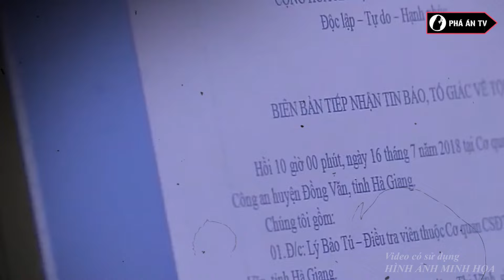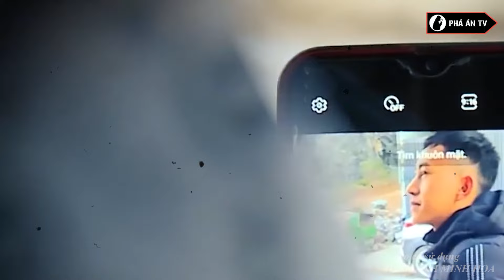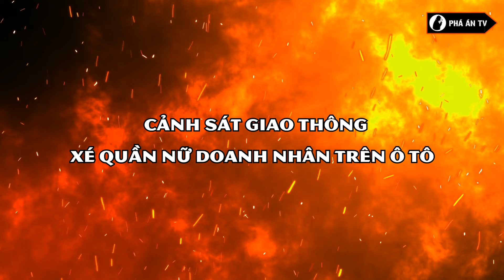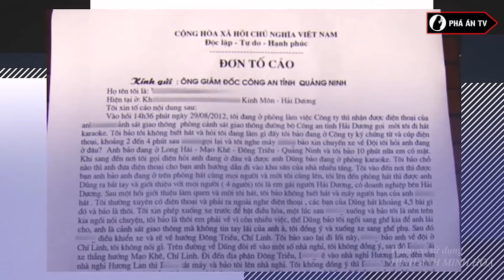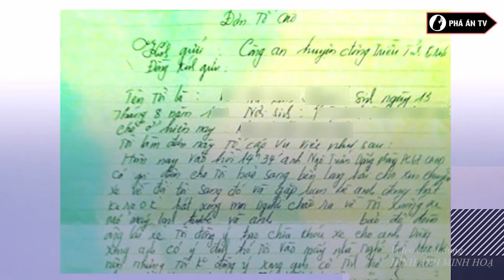Thượng úy nhiều lần xơi, dâm ô 3 thiếu nữ tại trụ sở công an, có lần 2 người cùng lúc | Phá án TV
Phá án TV | Thượng úy nhiều lần xơi, dâm ô 3 thiếu nữ tại trụ sở công an, có lần 2 người cùng lúc
Ngày 27- 6, TAND tỉnh Đồng Nai tuyên phạt bị cáo Nguyễn Duy Linh, cựu thượng úy công an xã Phú Tân (huyện Định Quán) 18 năm tù về tội hiếp dâm người dưới 16 tuổi và 3 năm tù về tội dâm ô. Tổng hợp hình phạt là 21 năm tù. Theo cáo trạng, đầu tháng 3-2022, cháu HN (15 tuổi), VA (14 tuổi) và cháu HB (13 tuổi, đều cư trú tại xã Phú Tân) đến Công an xã Phú Tân để trình báo về việc bị một tài khoản mạng đe dọa tung các hình ảnh, video nhạy cảm lên mạng xã hội.